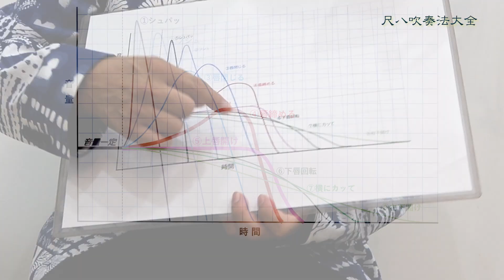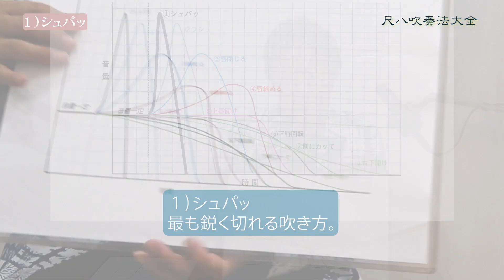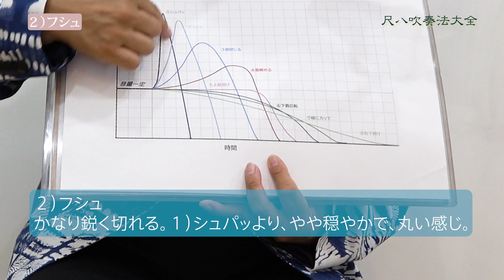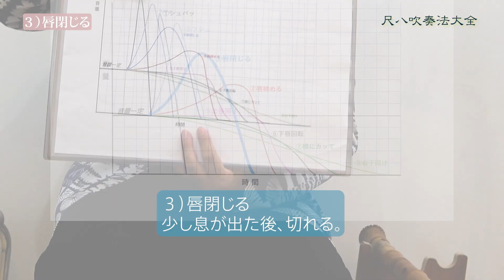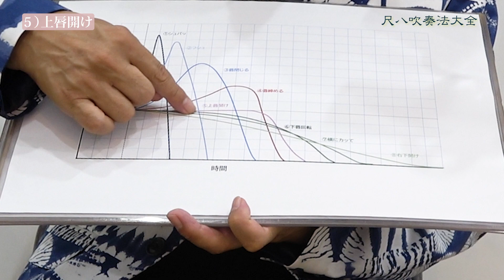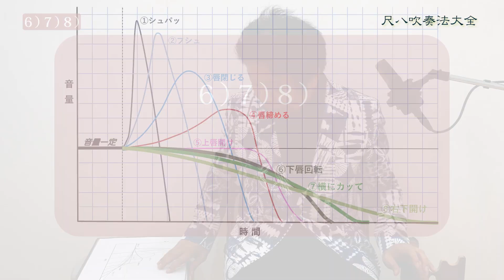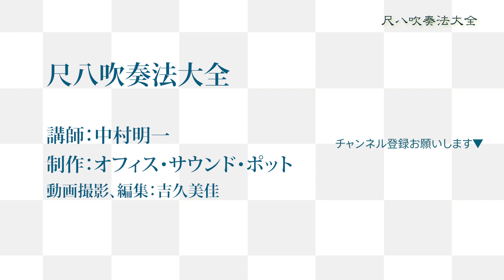尺八吹奏法大全｜第七回目：吹き終わりの八つの方法 (日本語.Ver)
尺八吹奏法大全
講師：中村明一
制作：オフィス･サウンド･ポット
ビデオ撮影､編集：吉久美佳

サウンド･ポット・ミュージック・スクール
尺八
呼吸法(日本の伝統的な)
発声法(日本の伝統的な)
作曲法

オフィス・サウンド・ポット
〒157-0062
東京都世田谷区南烏山1-6-3